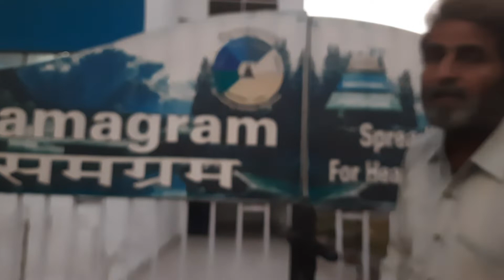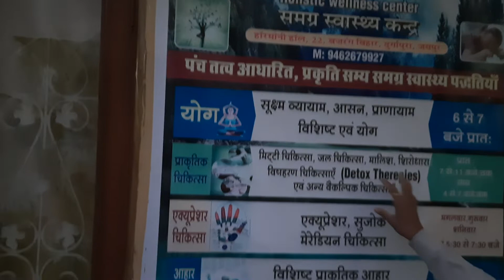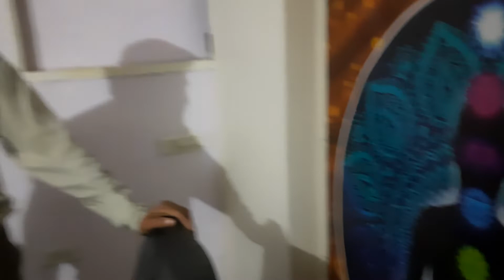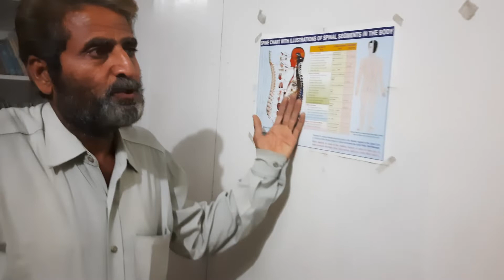Samagram Spiritual Center Jaipur. (Spreading Holistic Wellness, for Health, Harmony & Happiness)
Harmony Hall, 22, Bajrang Vihar, Durgapur, Jaipur Rajasthan 302018